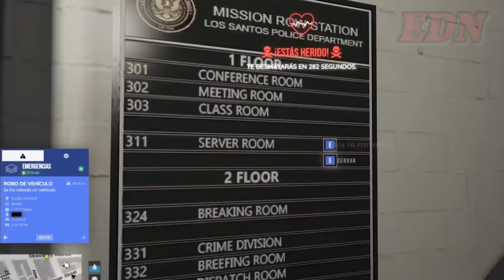CONWAY ATACA A TODOS Los POLICÍAS De La COMISARÍA! REGRESIÓN De JACK CONWAY 🩸 | SPAINRP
En esta ocasión Jack Conway volvió a tener una regresión la cúal lo insentivo a tomarse la comisaría y causar un caos total!